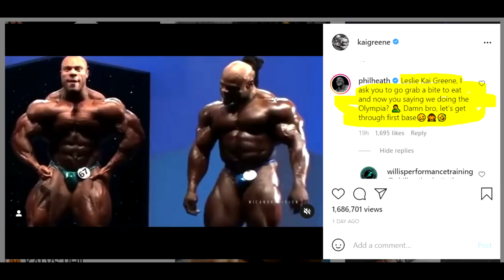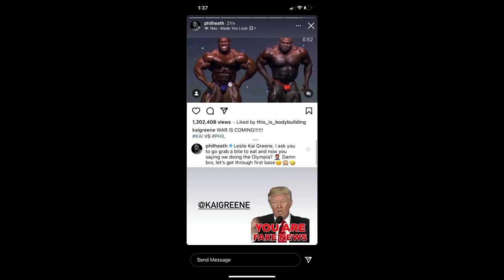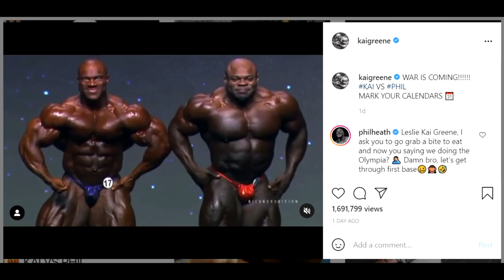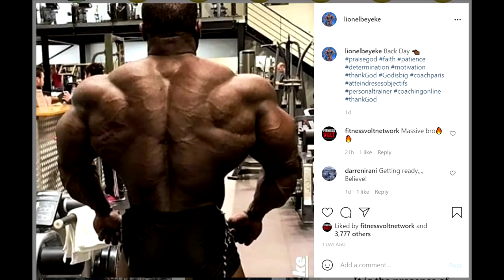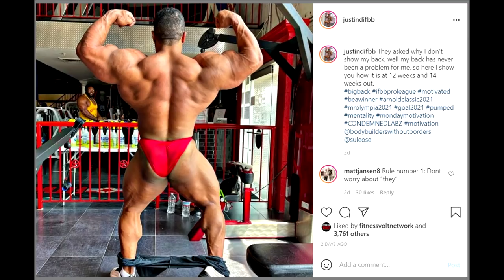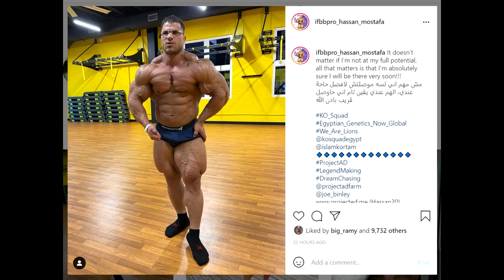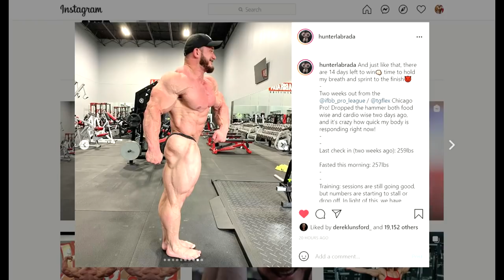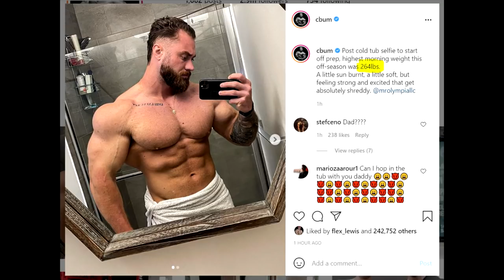Phil RESPONDS to Kai - NO OLYMPIA! + Chris Bumstead 13 Weeks Out + Hunter Labrada 2 Weeks Out + MORE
TIMESTAMPS:
00:00 - Start
00:02 - Phil RESPONDS to Kai
04:12 - Lionel Beyeke Update
06:32 - Justin Rodriguez is Huge
09:09 - Hassan Mostafa Still Trying
11:00 - Hunter Labrada Shredded
13:36 - Chris Bumstead 13 Weeks Out